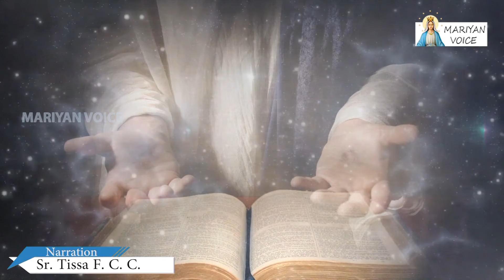15 06 2020 || അനുദിന വചന വിചിന്തനം || Sr. Tissa F. C. C. || MARIYAN VOICE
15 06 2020 || അനുദിന വചന വിചിന്തനം  || Sr. Tissa F. C. C. || MARIYAN VOICE ||